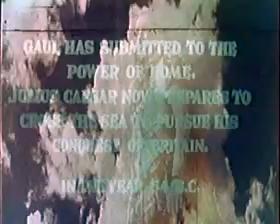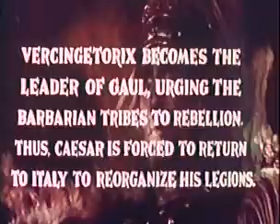Caesar the Conqueror (1962) Cameron Mitchell, Rik Battaglia , Dominique Wilms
Caesar the Conqueror
Directed by Tanio Boccia
Produced by Roberto Capitani (producer)
Luigi Mondello (producer)
René Thévenet (associate producer)
Written by Gaius Julius Caesar (book "De Bello Gallico")
Arpad DeRiso (writer)
George Higgins II (English dialogue)
Nino Scolaro (writer)
Starring See below
Gian Stellari
Cinematography Romolo Garroni
Edited by Tanio Boccia
Release date: 27 September 1962
Country Italy
Language Italian

Caesar the Conqueror (Italian: Giulio Cesare, il conquistatore delle Gallie) is a 1962 Italian film directed by Tanio Boccia. The scenario is based on Julius Caesar's Commentarii de Bello Gallico.

Cast

    Cameron Mitchell as Julius Caesar
    Rik Battaglia as Vercingetorix
    Dominique Wilms as Queen Astrid
    Ivica Pajer as Claudius Valerian
    Raffaella Carrà as Publia
    Carlo Tamberlani as Pompey
    Cesare Fantoni as Caius Opio
    Giulio Donnini as Eporidorige
    Nerio Bernardi as Cicero
    Carla Calò as Calpurnia
    Piero Palermini
    Bruno Tocci as Mark Anthony
    Aldo Pini as Quintus Cicero
    Lucia Randi as Clelia
    Fedele Gentile as Centurion
    Enzo Petracca as Titus Azius
    Alberto Manetti